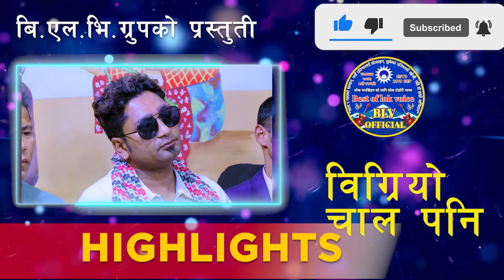रेशमले धोका दिदा दिक्षाको यो हाल | NewLiveDohori2081 | Resham Nirdosh Vs Dikshya Sunar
साथै यस च्यानलमा रहेका नयाँ पुराना सबै भिडियोहरुलाई लाईक कमेन्ट सेयर गर्न नभुल्नुहोला ।
                                                        बि एल भि  परिवार I

 Live Dohori
 Male Vocal : Resham Nirdodh
Female vocal : Dikshya Sunar
 Supporter Mail Singer : Karna Ghale & Sushil Bajagai
Supporter female Singers : Gayatri Magar & Renuka Gurung
➤ Musician :
♫ Madal : Sambedan Thapa / Binod Koholi
♫ Basauri : Karan Pariyar
♫ Octapad :  Fagendra Budhathoki
♫ Dholak : Chandra Khadka
🎹 Keyboard : Kulendra B.k
➤ Camera :   Prem Aryal & Sajan Kunwar (Nirajan)
♬ Editor Graphic :  Sajan Kunwar (Nirajan) (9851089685)
♬  Audio Mixing/Recording : Prem Aryal
 Recording Studio : Galbandi Rodhi Ghar, Samakhusi, Kathmandu (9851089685)

विशेष धन्यवाद"
सम्पूर्ण BEST OF LOK VOICE( बि एल भि ) परिवार

अाभारि छौ सम्पूर्ण BEST OF LOK VOICE( BLV)सम्पूर्ण परिवारको सर मिसहरु प्रति धन्यवाद साजन कुँवर सर & गलबन्दी लाइभ दोहोरी परिवार प्रति